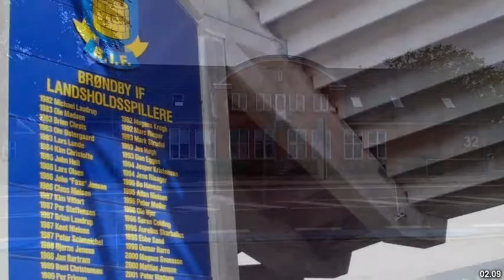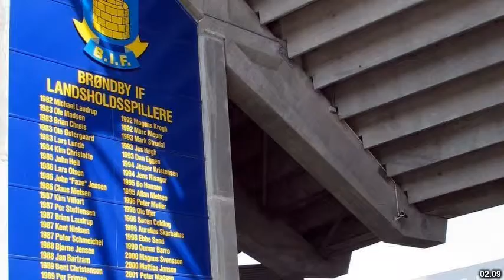Best places to visit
Best places to visit - Osted (Denmark) Best places to visit - Slideshows from all over the world - City trips, nature pictures, etc.